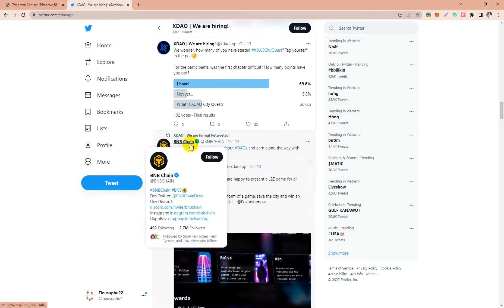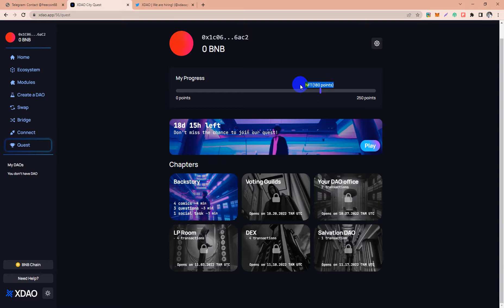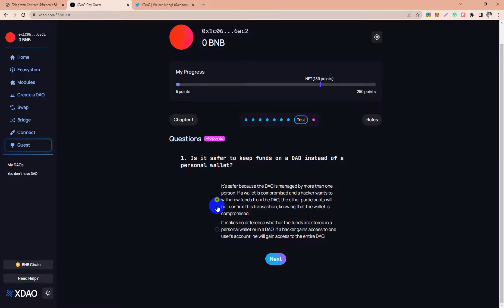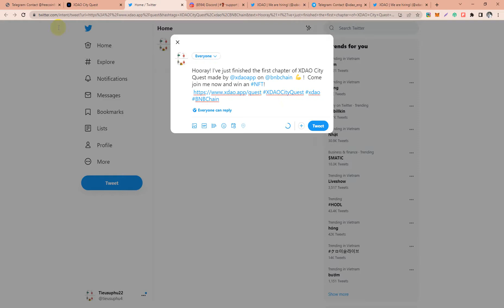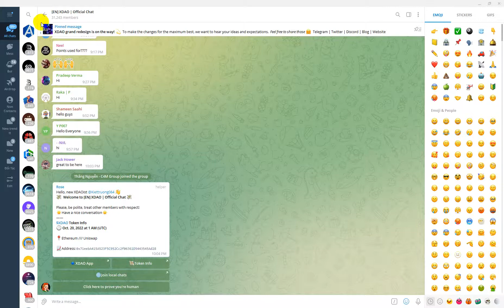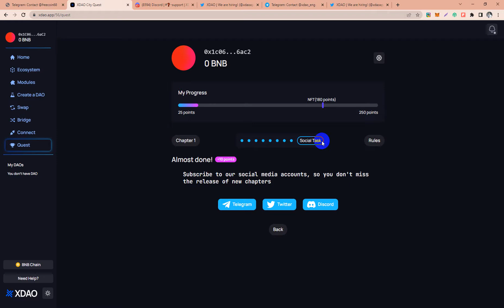Hướng Dẫn XDAO × BNBCHAIN Làm Nhiệm Vụ Quest Đổi NFTs